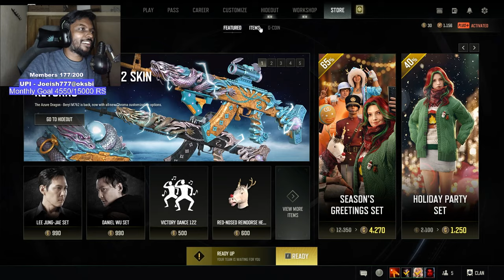Your Favorite Friendly Fire Squad | PUBG Tamil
Highlight from my PUBG PC live streams.